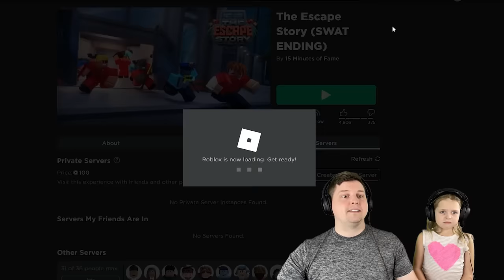Roblox The Escape Story!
Will We Escape the Prison in Roblox?!

What's Up Kin Tin Krew! Today we (Kin Tin, Kyle, Mick and RoRo) we thought we were going on a fun cruise but we ended up taking a ship to a prison on deserted island! We were trapped! Find out why RoRo is so dirty in the prison and if we all escaped!